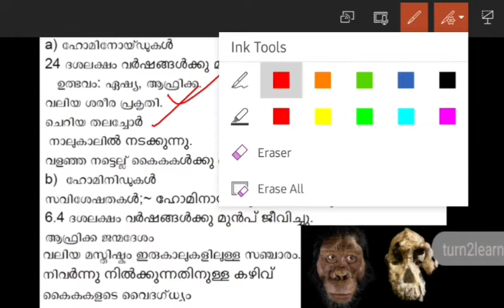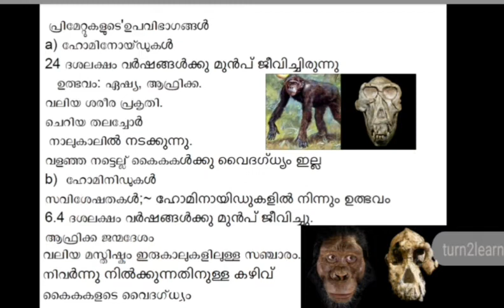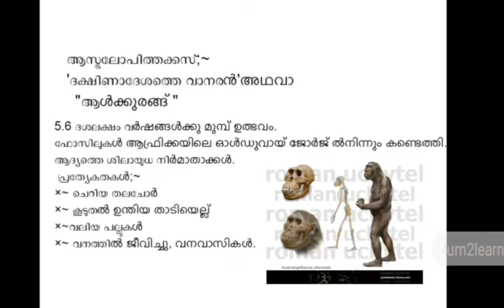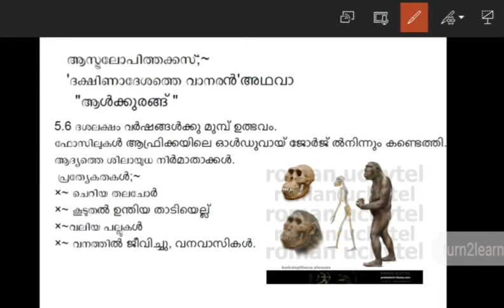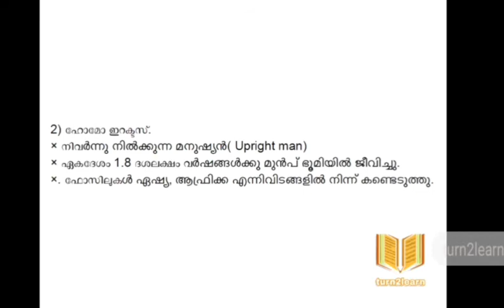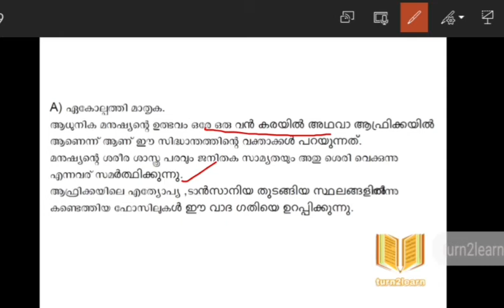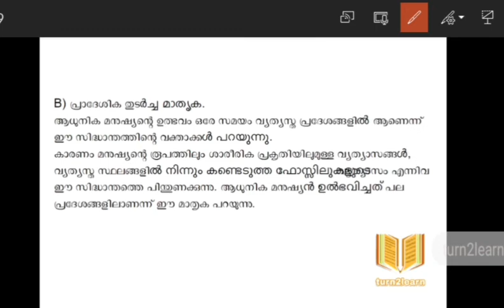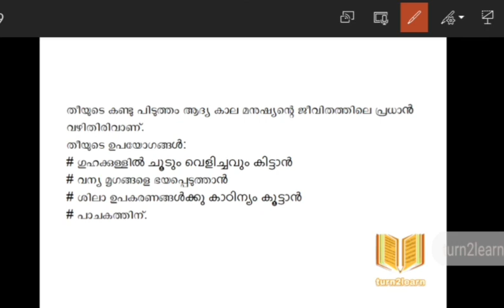Plus One History Chapter 1 Malayalam | Plus Once History Focus Area | From The Beginning Of Time